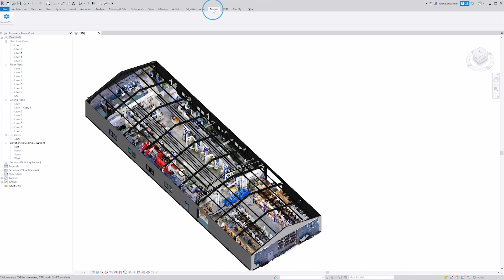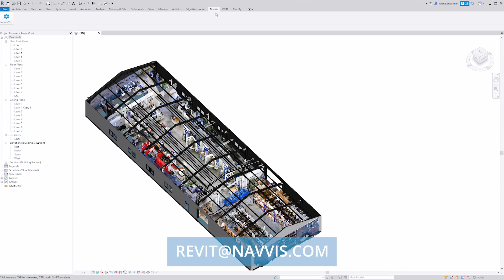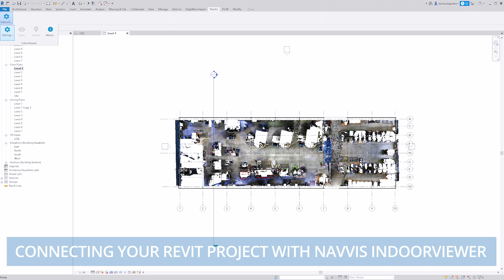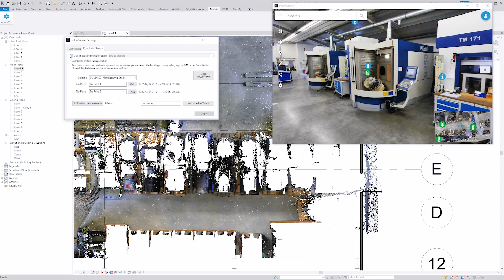How to use the NavVis IndoorViewer Add-in for Autodesk Revit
Master the NavVis IndoorViewer add-in for Autodesk Revit with this easy to follow tutorial. Learn how to connect your BIM model with reality and reap the benefits of a faster, more efficient scan-to-BIM workflow.